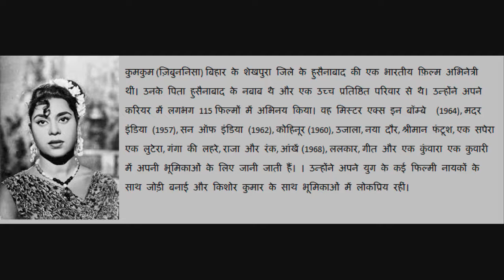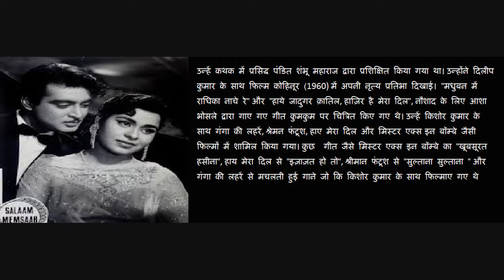KumKum Actress Biography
Kumkum was an old bollywood actress who worked in several old bollywood movies.